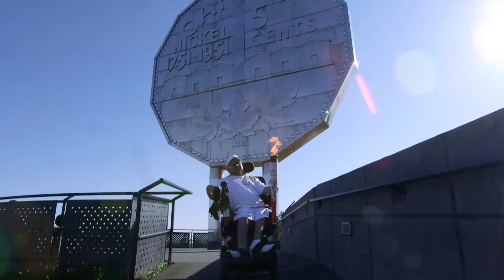Day 27 // Jour 27 // 27ª jornada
June 26: Newmarket, Sharon, Holland Landing, Bradford West, Gwillimbury, Keswick, Mount Albert, Whitchurch-Stouffville

26 juin : Newmarket, Sharon, Holland Landing, Bradford West, Gwillimbury, Keswick, Mount Albert, Whitchurch-Stouffville

26 de junio: Newmarket, Sharon, Holland Landing, Bradford West, Gwillimbury, Keswick, Mount Albert, Whitchurch-Stouffville